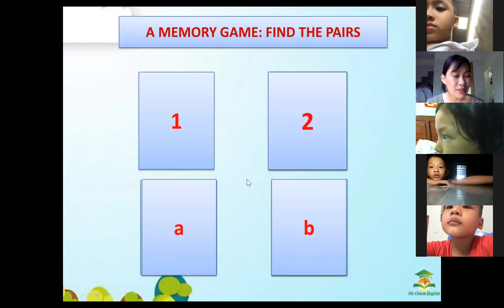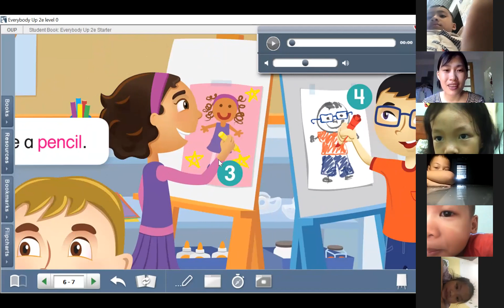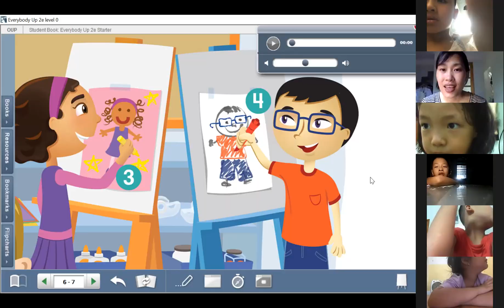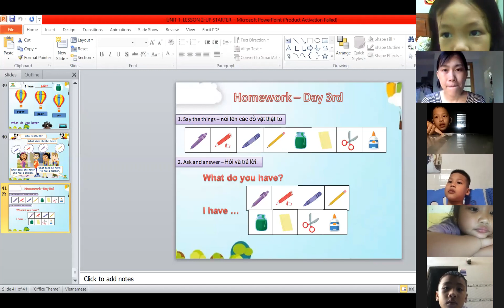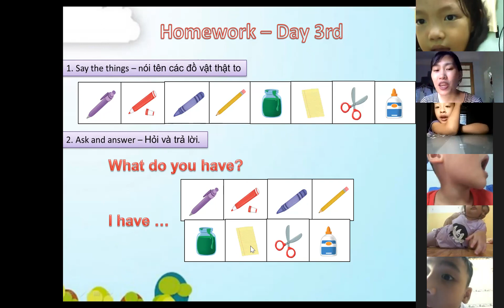Mango 07 Buổi 3